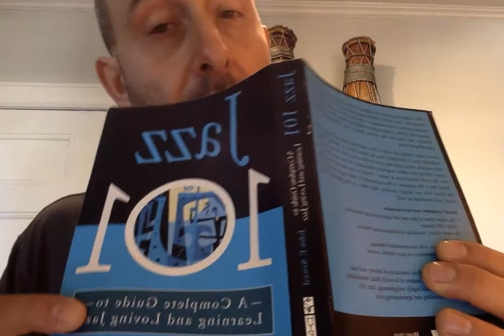suny wk 4 history of jazz swing era